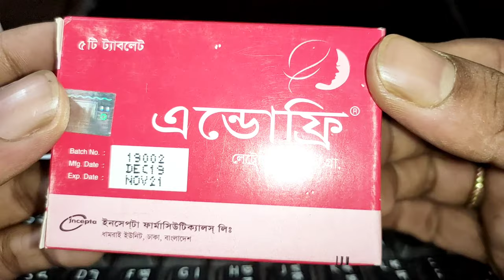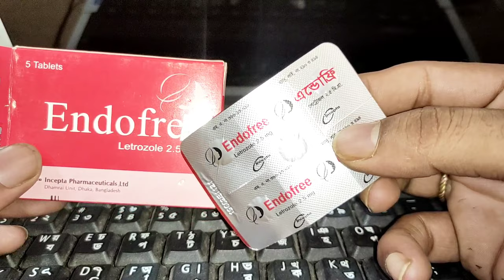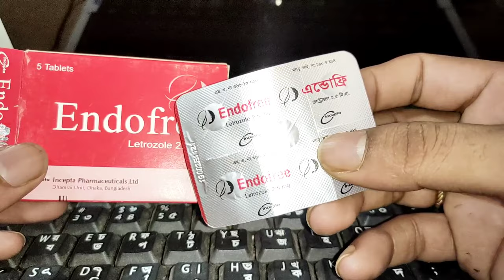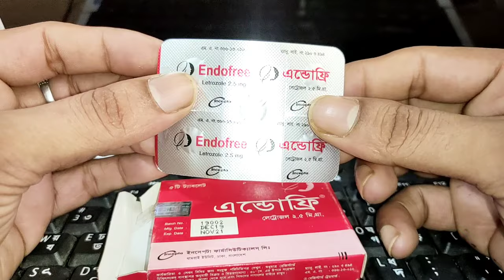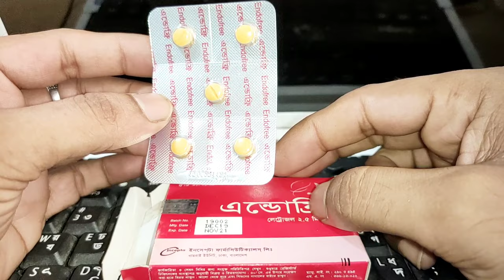Endofree 2.5 mg | যাদের বাচ্চা কনসেপ্ট হচ্চে না | বেবি হওয়ার ওভুলেশন ঔষধ | Ovulation | conceive